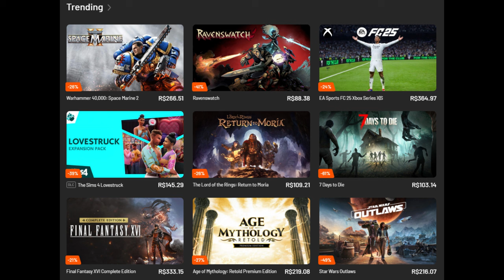TSUNODA CONFIRMADO COMO POSTULANTE A VAGA DE PEREZ POR MARKO / F1 2026 / ANDRETTI / FIA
👍 PARCEIROS

Sergio Milani
@scuderiamilani (Twitter)

João 3:16

00:00 - Introdução
00:51 - FIA anuncia dois novos membros
01:43 - Mike Crack aprova mudança no regulamento
03:43 - Andretti não mudará foco
05:45 - Tsunoda está na  briga pela vaga de Perez